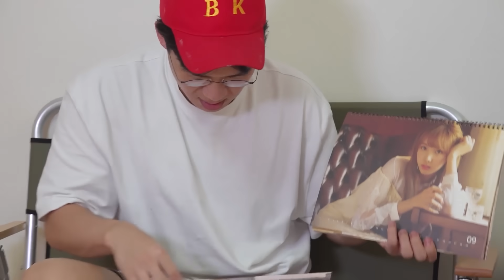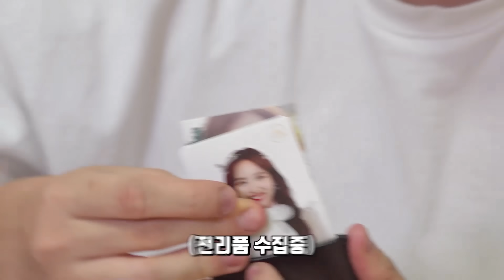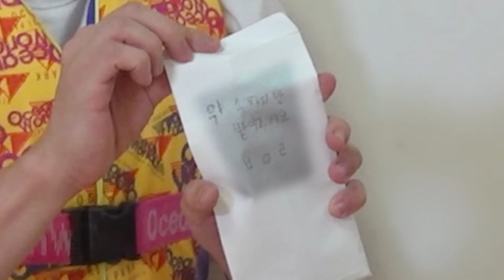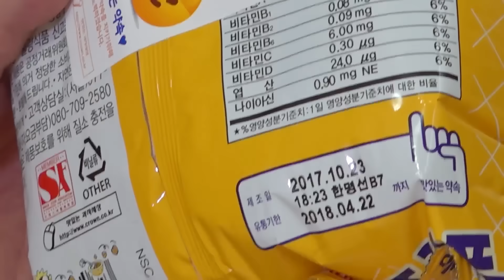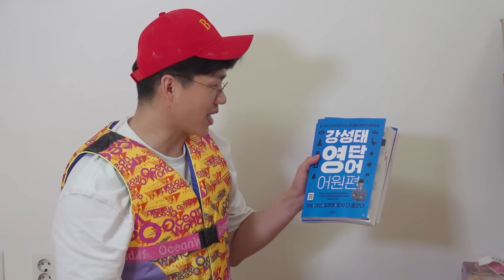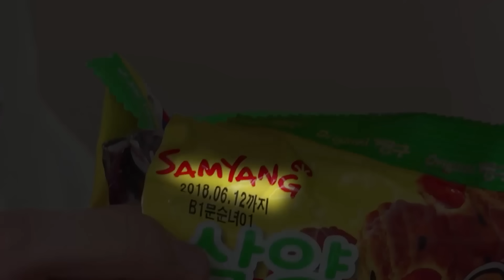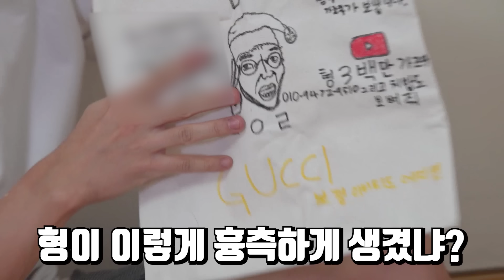착불퀵은 최초!; 얘는잡으러갈게요 정신차려야할듯;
착불택배